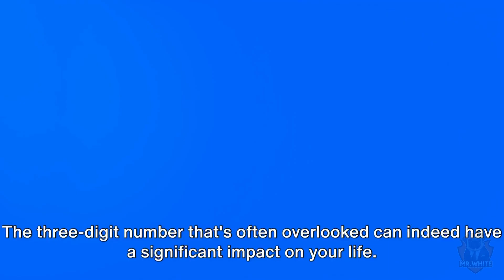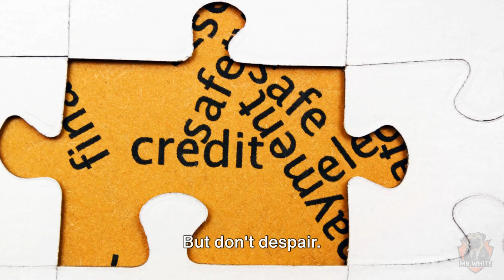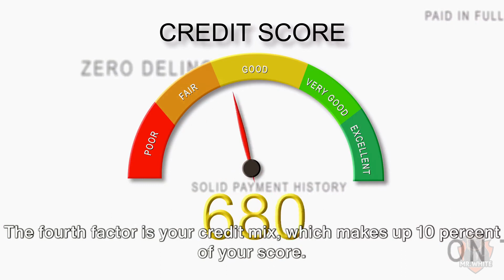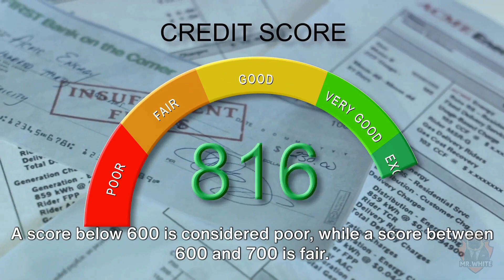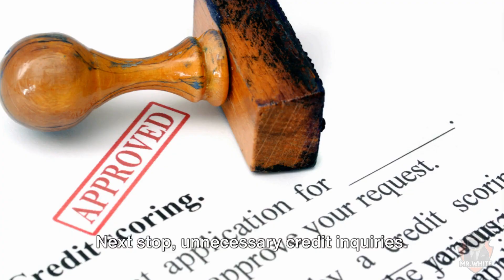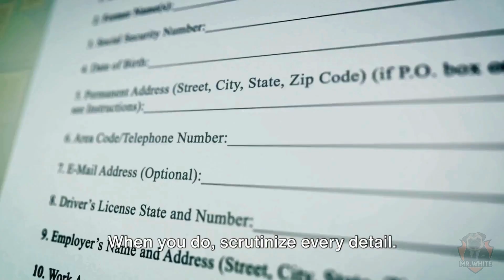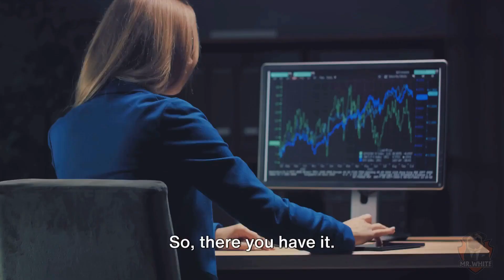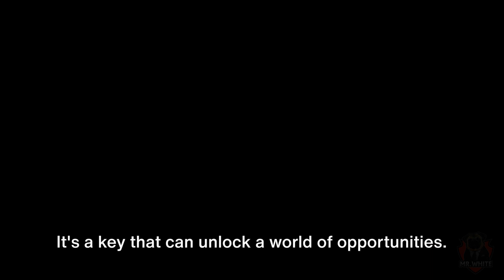Mastering the Game - Building a Robust Credit Score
Welcome to Business and Beyond with Mr. White!

In this video, we'll dive deep into the world of credit scores and share invaluable insights on how to master the game and build a robust credit score. A strong credit score is a key to unlocking financial opportunities and achieving your goals, whether it's buying a home, getting a low-interest loan, or simply improving your financial well-being.

In this informative video, we'll cover essential topics such as:

Understanding Credit Scores: We'll break down what a credit score is, how it's calculated, and why it's so important in today's financial landscape.

Building and Maintaining Good Credit: Learn practical tips and strategies to establish and sustain a healthy credit profile, from responsible credit card usage to managing debt effectively.

Credit Score Boosting Strategies: Discover proven methods to boost your credit score and improve your financial future. We'll share expert advice on disputing inaccuracies, diversifying your credit mix, and much more.

Don't miss out on this crucial information that can help you take control of your financial future and achieve your dreams.